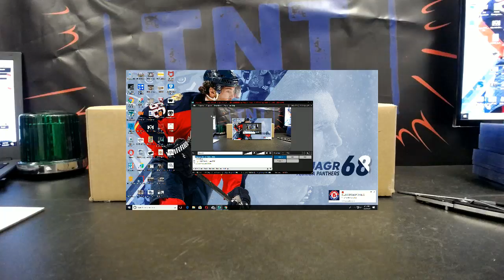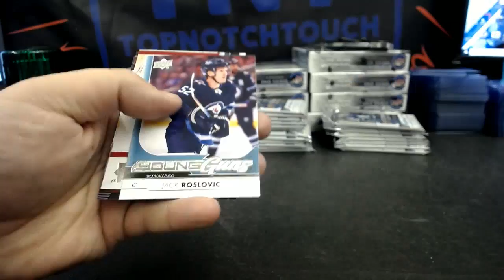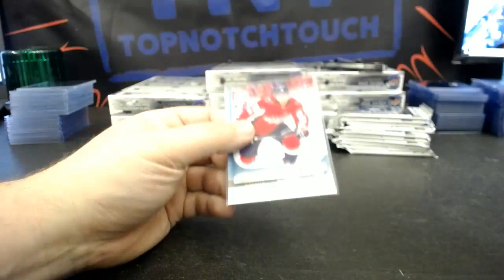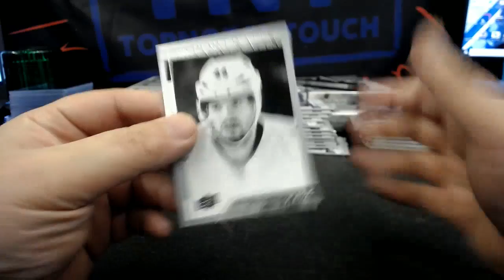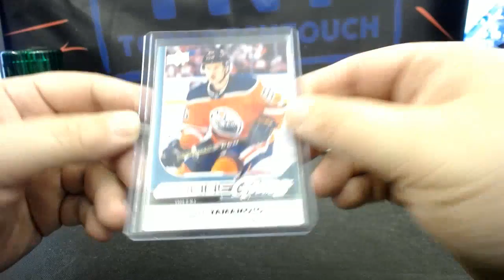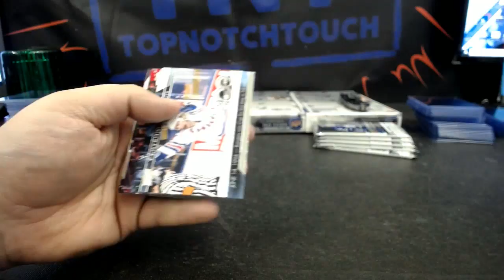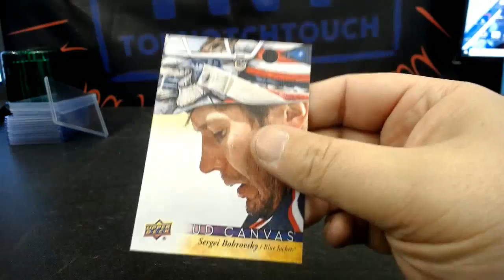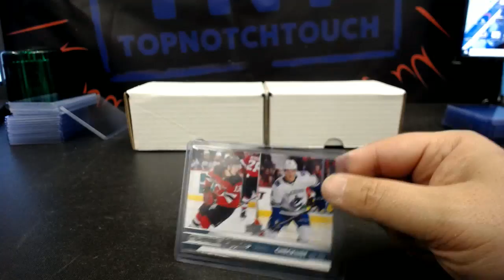17-18 UPPER DECK SERIES 1 HOCKEY 12 BOX CASE BREAK # 1